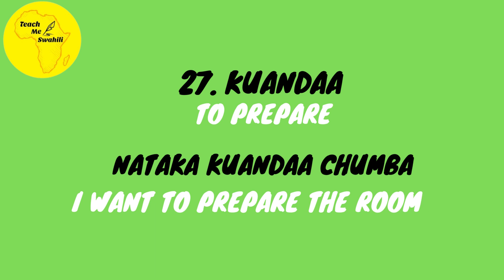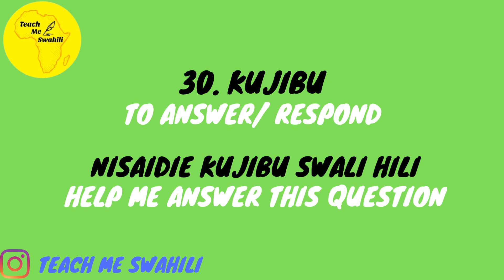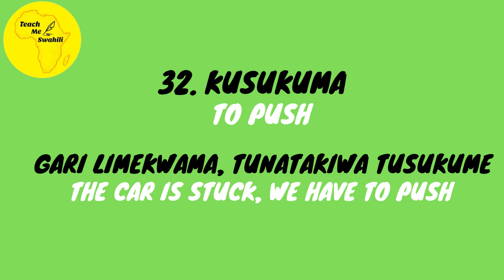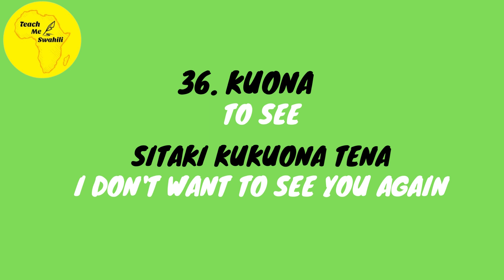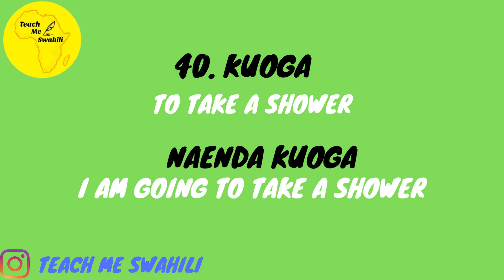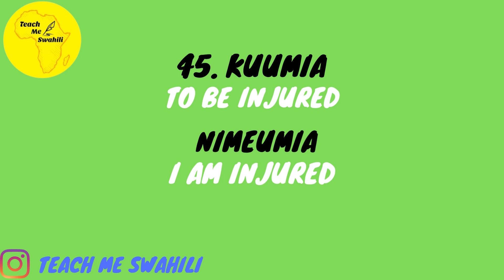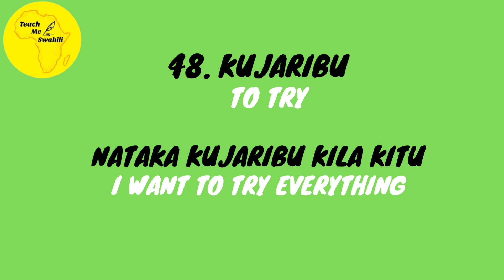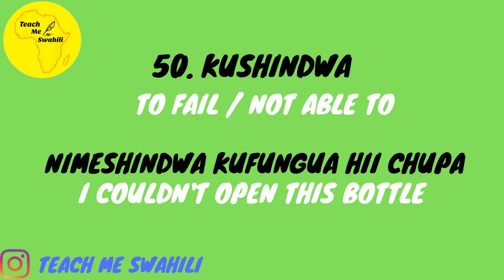SWAHILI VERBS #2 - (WITH EXAMPLES 2022)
In this video you are going to learn some swahili verbs with examples.

Teach me Swahili is a channel that aims to give you a better understanding of the Swahili language.

Easy Swahili words to learn step by step.

A lot of Swahili examples to help you understand how the Swahili language  works.

Why learn Swahili?
Where is Swahili spoken?
Which language family does Swahili belong to?

Swahili it is a Bantu language , the family of the Niger-Congo languages , widespread in much of ' East Africa , Central and Southern.

Swahili is the national language of Tanzania , Kenya , Uganda and Rwanda as well as one of the six official languages of the African Union , the official language of the East African Community together with English and the interlingua of the East African Federation , which has as official languages ​​English and French.

Swahili is also widespread outside the countries where it is an official language, as it is used as a business language in Burundi and has many other speakers in the Democratic Republic of the Congo . Also, Swahili being a language Historically linked to maritime trade, there are Swahili-speaking communities in many port cities even outside Africa .

The name "Swahili" comes from the Arabic adjective sawahili ( سواحلي ), in the plural sawahil ( سواحل ), which means "coastal (from the Arabic sāḥil and Persian sahel , ساحل ," coast ", which is the root from which the name Sahel ).

This adjective has historically taken on the function of denoting the peoples of the East African coast. From the root "Swahili" which indicates the people in Swahili derive a number of constructs; the name "kiswahili", for example, is composed using the prefix "ki", which is the prefix of the names of languages;  Swahili speakers ("Swahili ,Swahili people ") is saidmswahili (plural waswahili );  and similarly uswahili is the Swahili culture, or the region inhabited by the Swahili-speaking peoples.